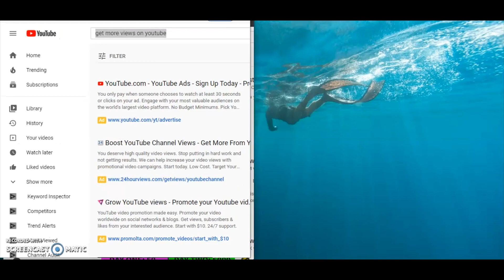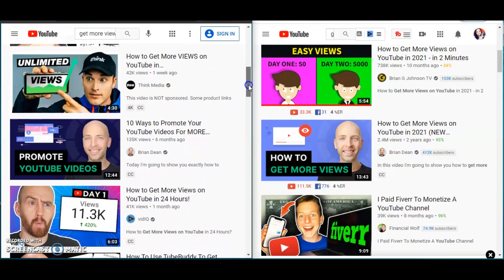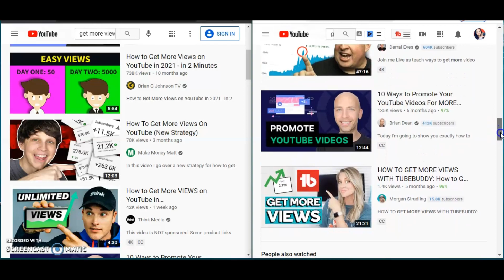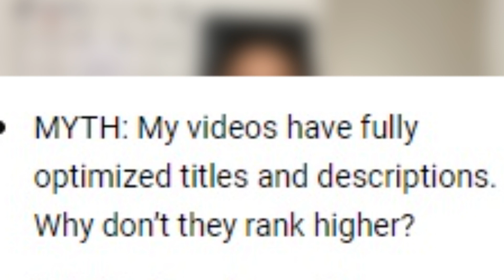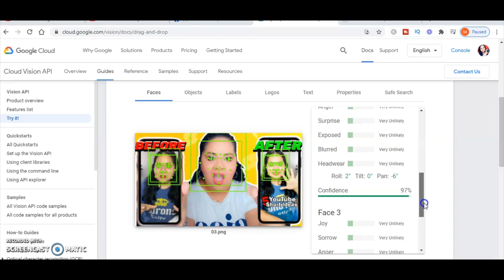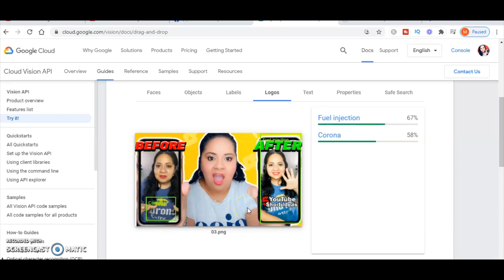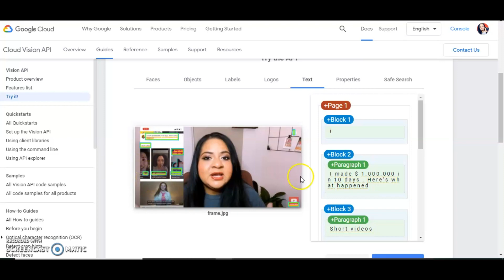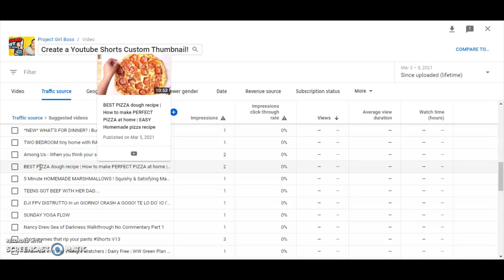KEYWORDS WON'T GROW YOUR YOUTUBE CHANNEL! THIS WILL!!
Keywords won't grow your youtube channel anymore! This will! And if you still don't believe me about keywords not being the only thing that will help you grow your channel watch this video that proves it more

Gear I Use:
Ring Light

//Time Stamps
0:00 -How videos are actually ranked
0:35 Old SEO
1:14 Why does this happen?
4:45 How Search Actually Works
6:10 NEW SEO
10:12 Should you do keyword research then?
11:20 Strategy for more views

Don't worry – I only ever promote things that I believe in.